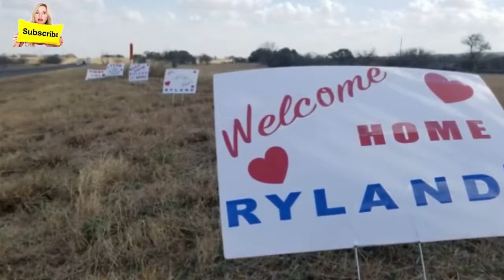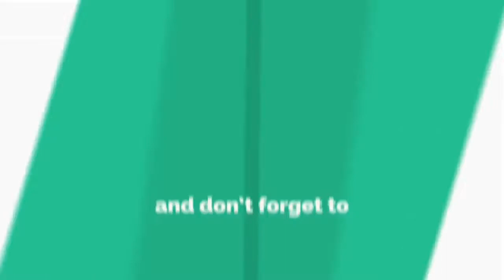Firefighter Who Saved 6 Year Old Boy From Massacre Shows Up At Hospital To Bring Him Home